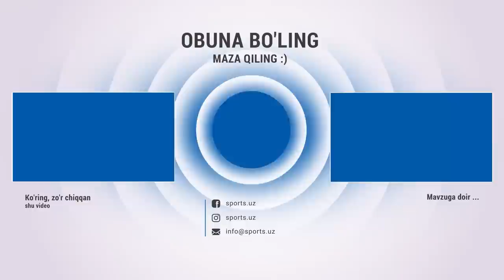Bunyodkor - Andijon 2:1 Gollar va xavfli vaziyatlar HIGHLlGHTS